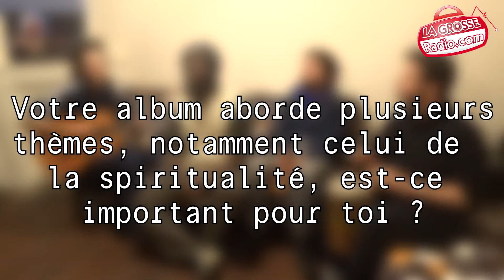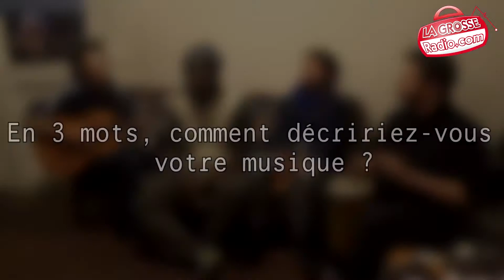Interview de Joe Pilgrim & The Ligerians ( 2017)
Interview de Joe Pilgrim & The Ligerians en février 2017 lors de leur passage à la Presqu'Île d'Annonay .